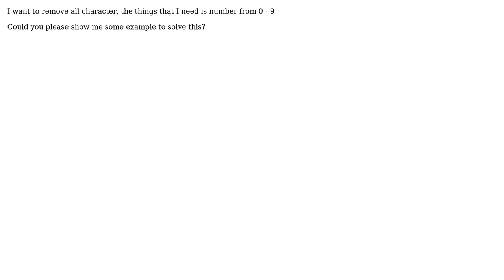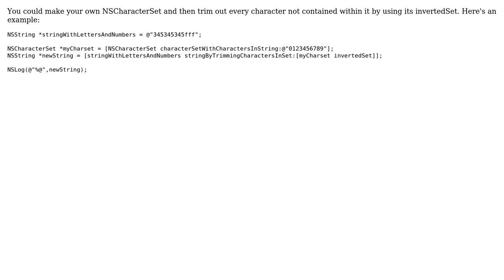Objective C Regular Expression removing everything except numbers (3 Solutions!!)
Objective C Regular Expression removing everything except numbers

With thanks & praise to God, and with thanks to the many people who have made this project possible! | Content (except music & images) licensed under CC BY-SA | Music | Images & others | With thanks to user RAGOpoR user Monolo user Mick MacCallum user Jake Lin and the Stack Exchange Network Trademarks are property of their respective owners. You are responsible for your own actions.